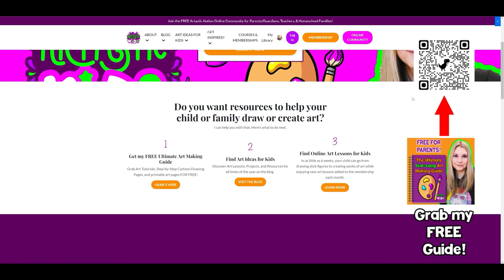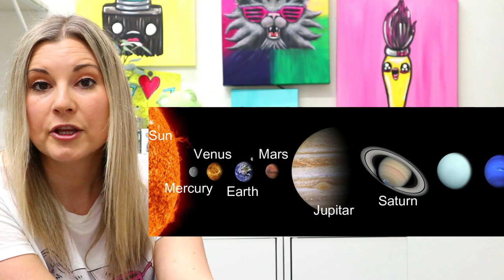Kids Outer Space Art and Drawing Lesson, Space and Planets Art for Kids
Get ready for an interstellar art adventure with "Cosmic Creations: Outer Space Art & Drawing Lesson for Kids"! This video is a fantastic journey for young space enthusiasts and aspiring artists to explore the wonders of the universe through drawing and creativity.

In this lesson, we'll take a trip across the cosmos, learning to draw everything from distant planets and shining stars to sleek spaceships and friendly aliens. Designed for children of all ages and skill levels, this tutorial makes the vast concepts of outer space accessible and fun to draw. It's the perfect blend of education and creativity for any young mind fascinated by the mysteries of the universe.

What You'll Learn:
- Techniques for drawing various celestial bodies like planets, stars, and moons.
- Creative ideas for illustrating spaceships and astronauts.
- Tips on adding cosmic elements to make your drawings stand out.

Ideal For:
- Kids with a passion for space and the universe.
- Educational art activities in science classes or homeschooling.
- Developing creative skills and imagination in children.
- Family bonding through engaging and educational art projects.

Educational Value:
This outer space drawing lesson goes beyond just art; it opens up a world of scientific curiosity and learning. Understanding the basics of our solar system and the universe encourages scientific thinking and observation skills, all while enhancing artistic abilities.

Let's grab our drawing tools and embark on an artistic journey to the stars and beyond!

4) Ms Artastic Blog | Art Education Resources & Tips:VISIT MY Art Education Blog